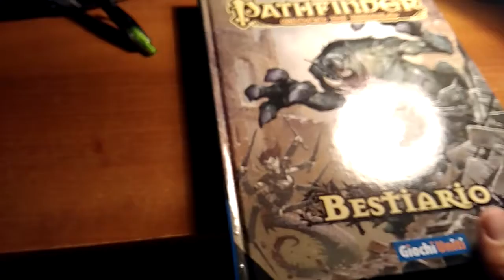Pathfinder Bestiario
Libri consigliati in promozione
Offerte Film
Grazie!